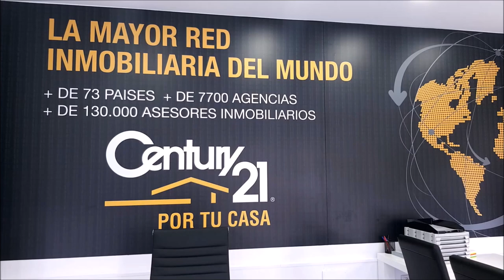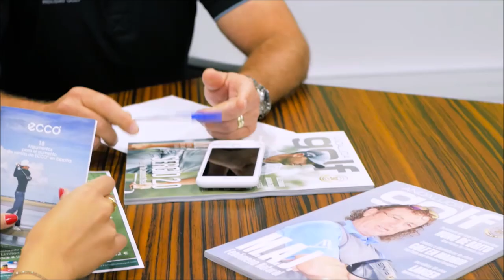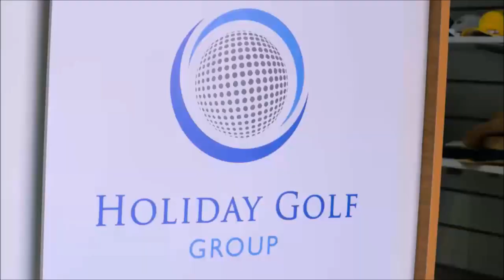226 SPORTS AND GOLF JOSE MIGUEL FERNANDEZ Y MARIANO PUERTA DESDE GOLF POZOBLANCO